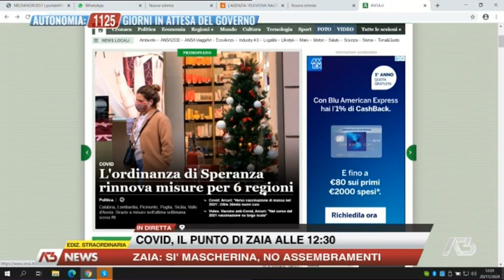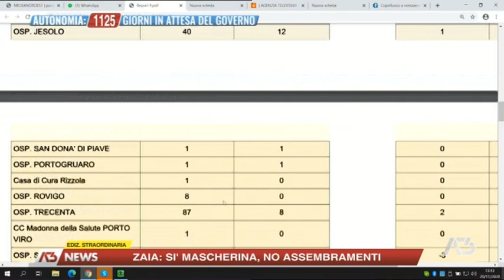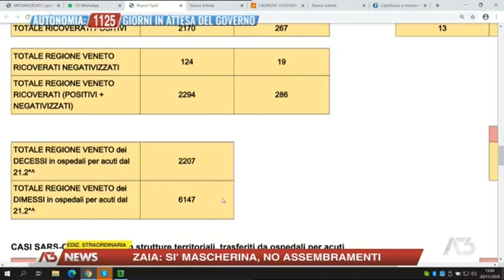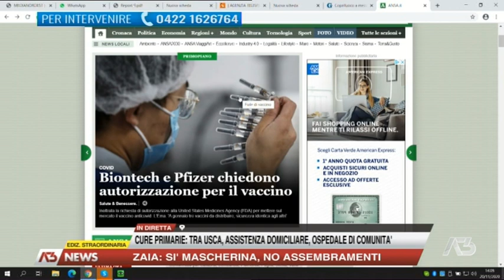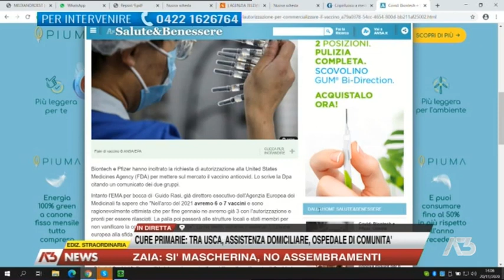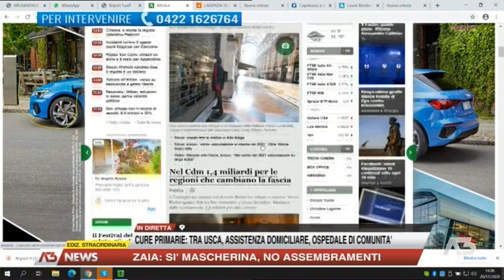EDIZIONE STRAORDINARIA | 20/11/2020 11:59